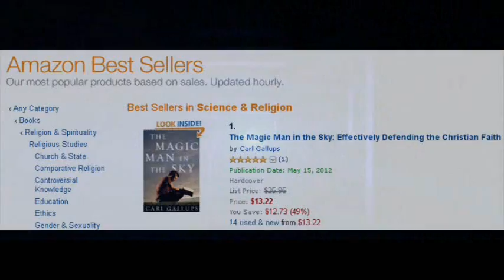BREAKING! One Day After MB'hood Takeover in Egypt - MORSI TO "RETHINK" TIES WITH ISRAEL!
ORIGINAL ARTICLE